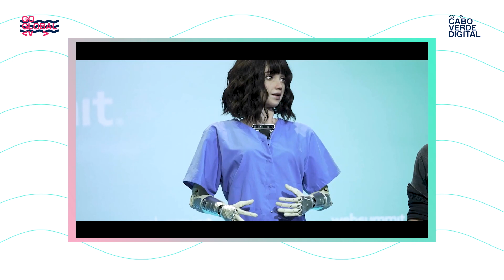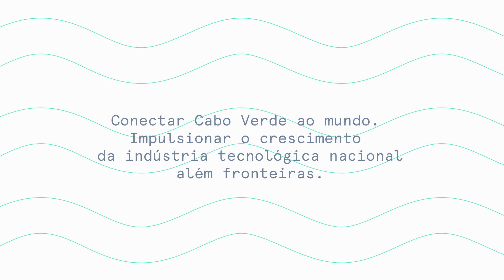Go global 2024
Go Global is a program of immersion, visibility and funding, with the main objective of promoting Cape Verde as a Hub for digital services